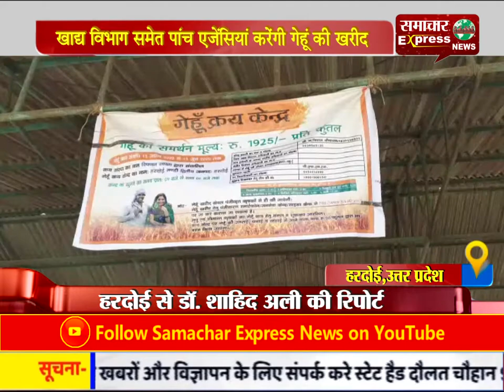खाद्य विभाग समेत पांच एजेंसियां करेंगी गेहूं की खरीद